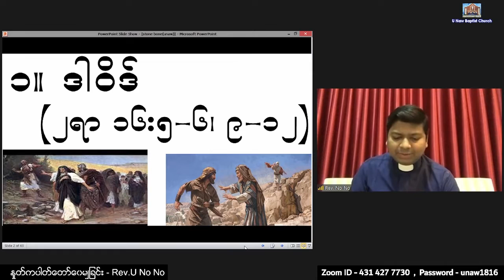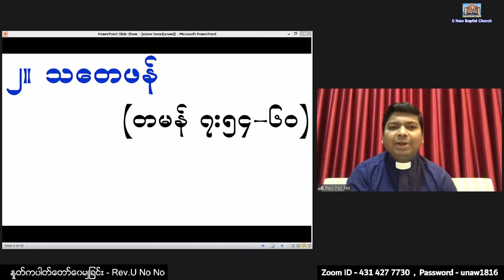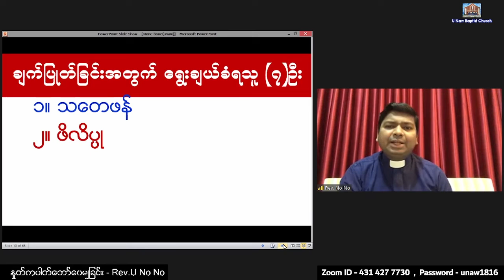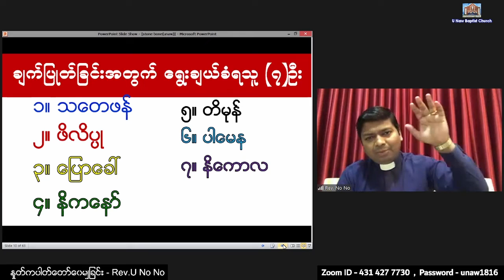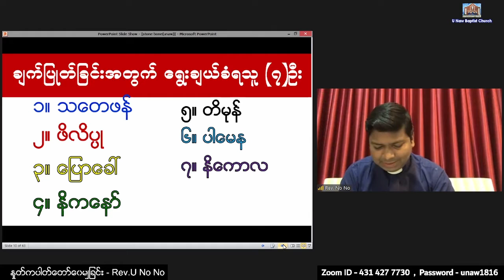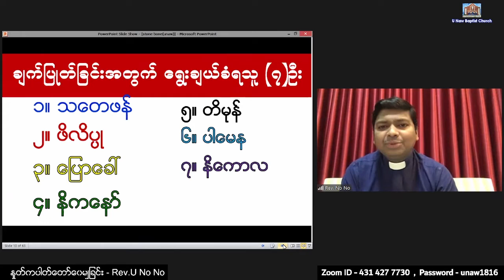Rev. U No No - 30. 8. 2022 (Tuesday) 7:30 PM U Naw Online Worship At Home